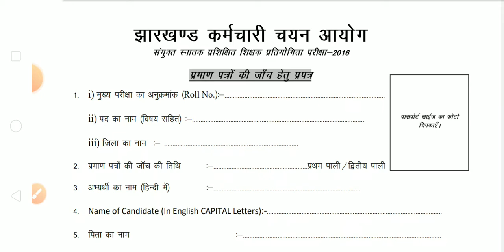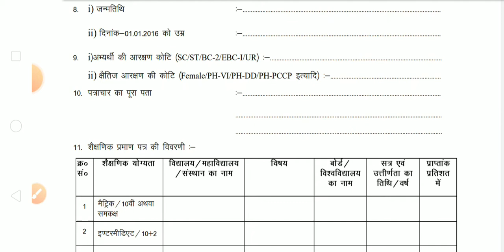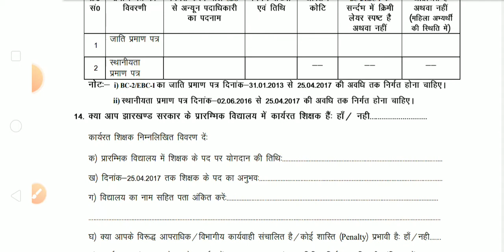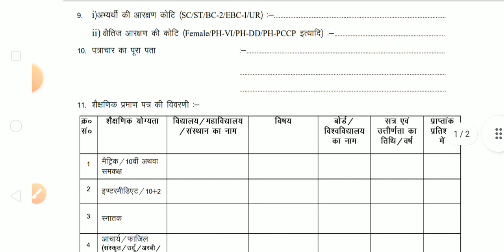JSSC CGT के document verification के लिए जारी हुआ प्रपत्र (formate)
General Science objective questions for all competitive examinations such as SSC, GD CONSTABLE, BSF, CRPF, JHARKHAND POLICE, JHARKAHND SACHIWALAYA, etc.

1. Link of Jharkhand me sarkari naukari vacancy-2021. झारखंड में सरकारी नौकरी की खुशखबरी। govt job in jharkhand
10. 9. L-4 Class 10 Science Physics Chapter 10 | Light Reflection and Refraction Example 10.2 numerical
11. All 48 Bharat Ratna award winner Hindi me. भारत रत्न पुरस्कार विजेताओं की सूची (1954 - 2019)